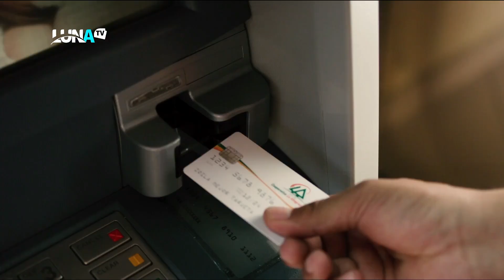BUENOS DIAS RD 04 09 2024 B1